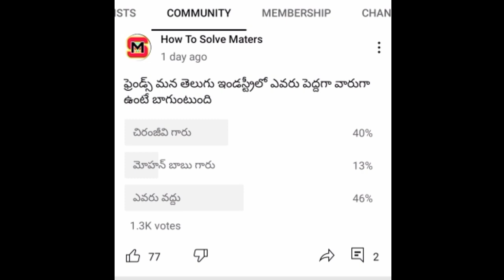ఫ్రెండ్స్ మన తెలుగు ఇండస్ట్రీలో ఎవరు పెద్ద వారుగా ఉంటే బాగుంటుంది. ఓట్ చూస్తే షాక్.. 🙄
How To Solve Maters